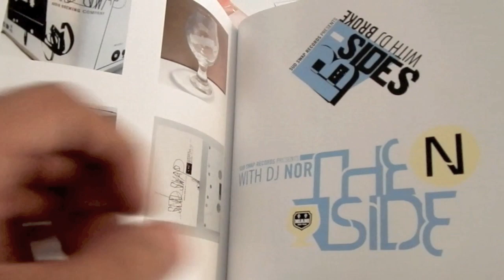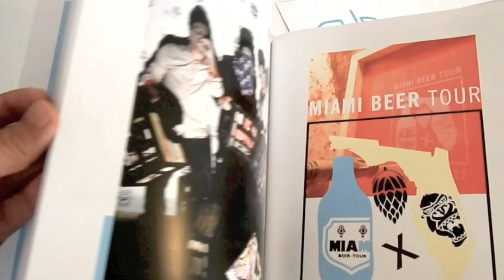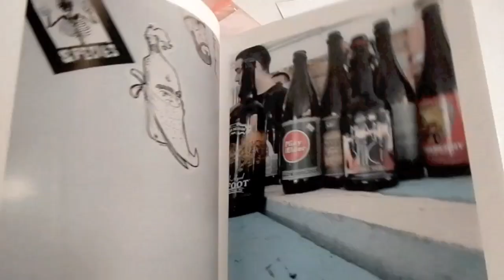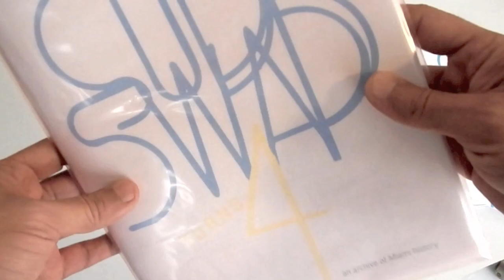Sud Swap turns 4 | design book by La Mano Fria preview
Take a look inside. Flipping scripts and pages. 4 years Miami DIY culture event series...

Sud Swap turns 4. A Miami historical archive. A collection of graphics, typography and photos from the beer event and movement that started the Sud Swap Audio record label. A 64 page, full color, 8.5" x 11" book with limited silk-screened poster (by VOA). Book features La Mano Fria, Panza, Art, Nor, Broke, Steve 1989, Nightlife Family and the rest of the crew. Book opening party, March 17 in Opa-locka, Miami.